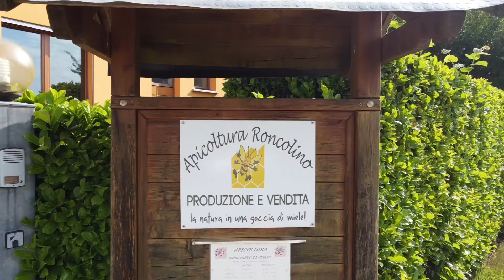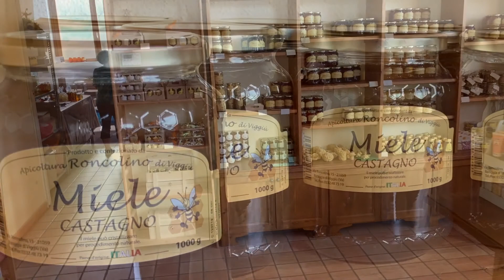La natura in una goccia di miele - Alla scoperta di un'apicoltura...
Vi accompagno alla scoperta di un'apicoltura locale che ormai da 3 generazioni produce il suo ottimo miele:

APICOLTURA RONCOLINO
Via del Roncolino, 15
21059 Viggiu' (VA)

Un ringraziamento speciale va a Gabriele e sua moglie che mi hanno aiutato nelle riprese e la foto di copertina è sua. Vi invito a visitare il suo sito internet e il suo blog, in quanto molto belli e molto interessanti e sopratutto è un FANTASTICO fotografo:

Ramponcini utilizzati durante il trekking sulla neve

Drone utilizzato per le riprese:
DJI Mavic mini
DJI Air 2S

Telecamere utilizzate per le Riprese:
Insta 360 X2
Iphone 13pro

I link ai prodotti dei link affiliati che, senza alcun costo aggiuntivo per chi acquista, mi permettono di ricevere una piccola percentuale che mi aiuta a far crescere sempre più il canale. Grazie per il supporto.